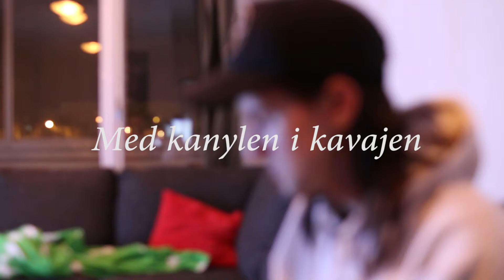Med Kanylen i Kavajen (FULL DOCUMENTARY)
Det går rykten. Vi tar tag i ett problem som vi alla är med om varje dag.